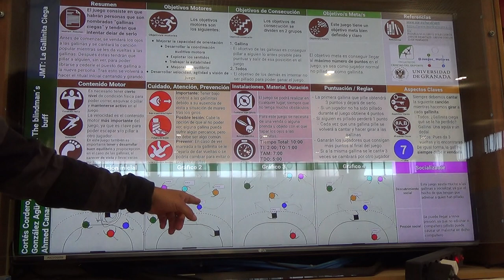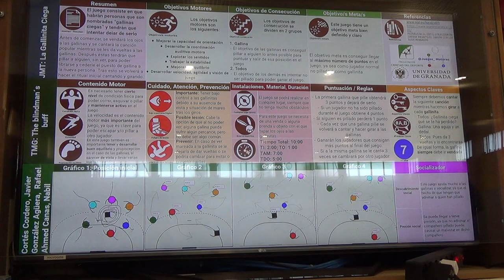La gallinita ciega 1R 00161